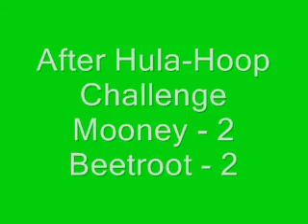Big Moob Productions- The Food Challenges Part 3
Part 3 of 4 in Food Challenges